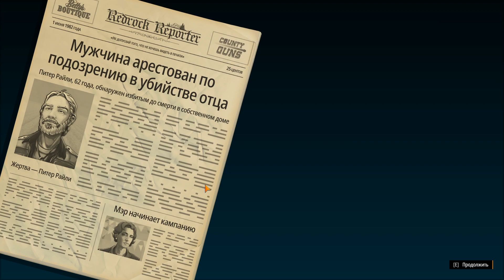American Fugitive, ПОБЕГ И МЕСТЬ!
Интересная игра American fugitive, немного необычная по современным меркам, но увлекает и заманивает после чего хочется продолжать. А продолжение зависит от вас...